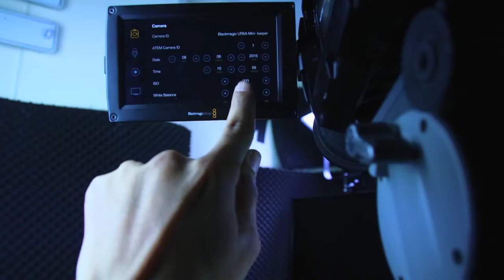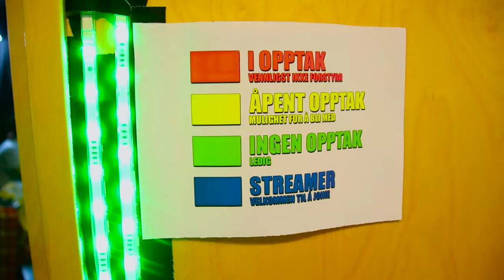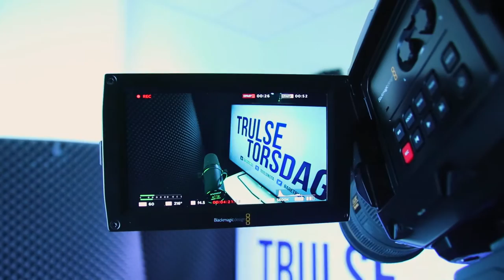trulse torsdag behind the scenes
Hei alle sammen. Noen av dere er mer intresert hvordan det er og jobbe med truls, så derfor tok jeg og vlogget det.
Dere for se litt hvordan dagen min foregår når jeg filmer Trulse Torsdag og 99%.

Magnus Storm var også med i Trulse torsdag, han er utrolig dyktig youtubere.